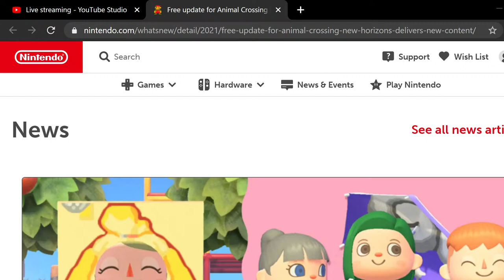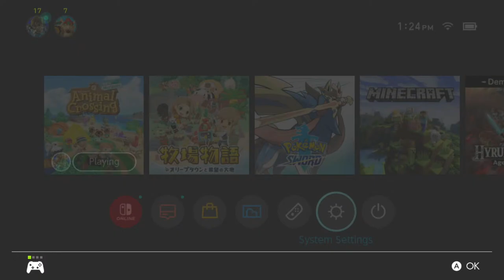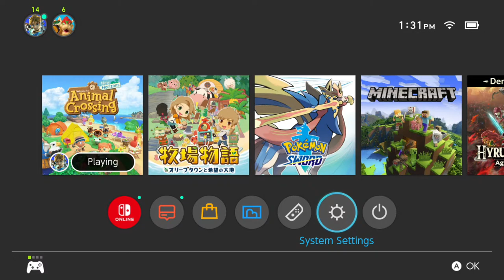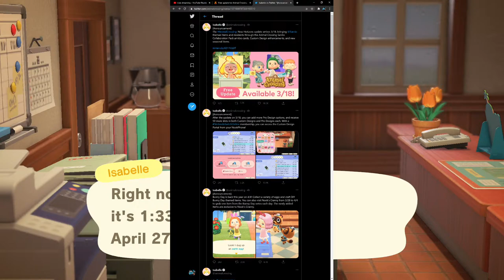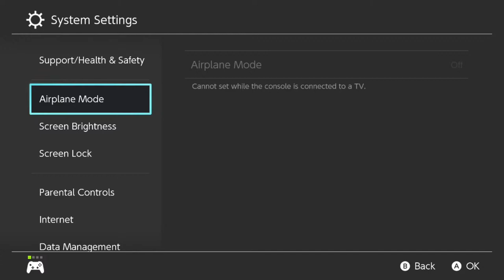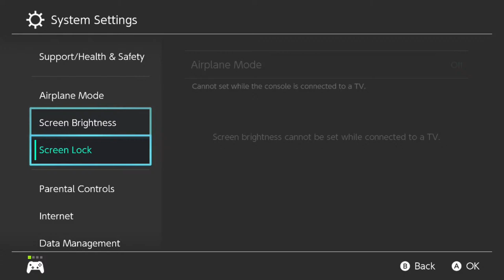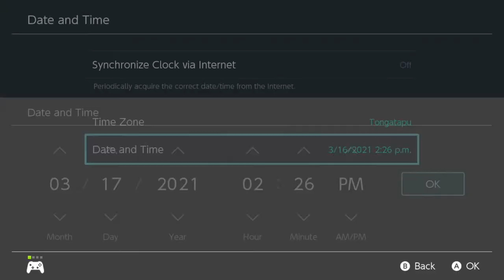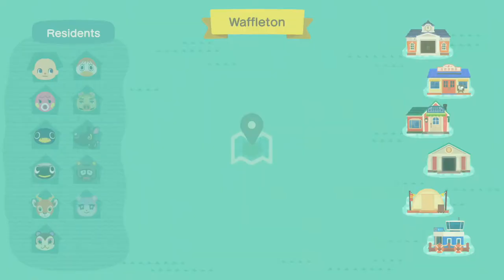Huge Update Coming Soon For Animal Crossing New Horizons!